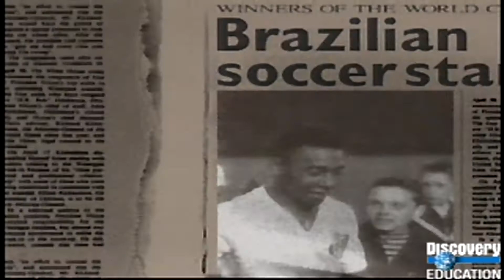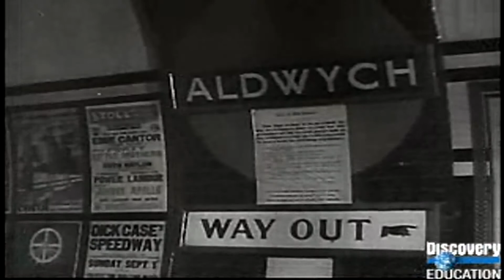London Blitz-battle of Britain